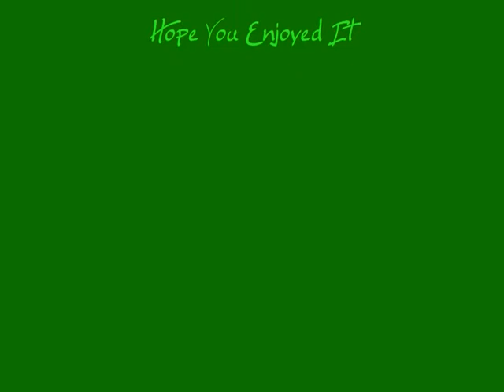Numa Numa Outtakes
song is in the credits